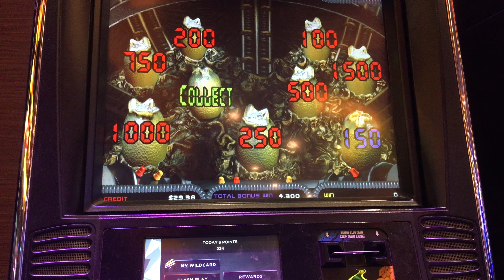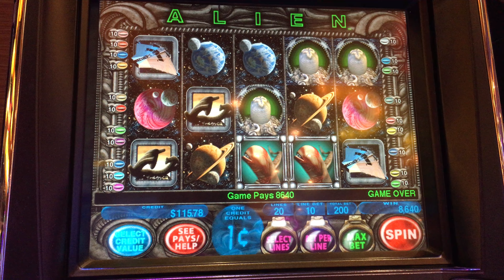Max Bet Alien Egg Bonus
Did some good picking but there is not much money in these things.  Unless you get multiple lines to connect.  But it is still pretty fun to play though